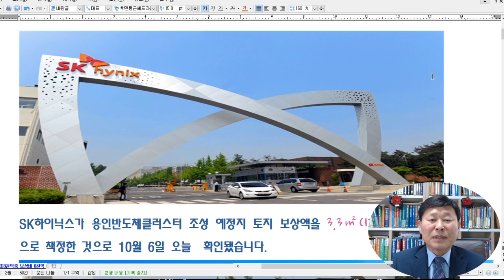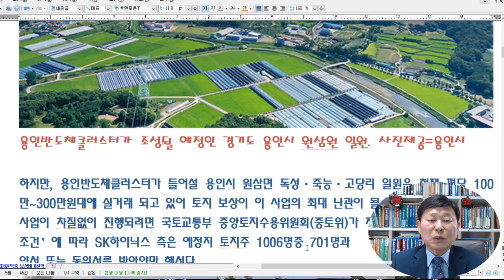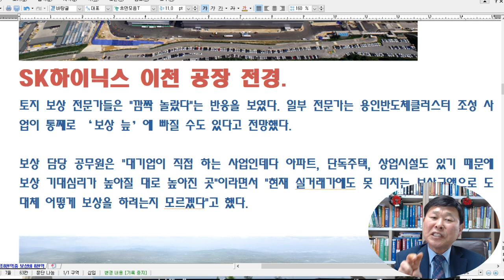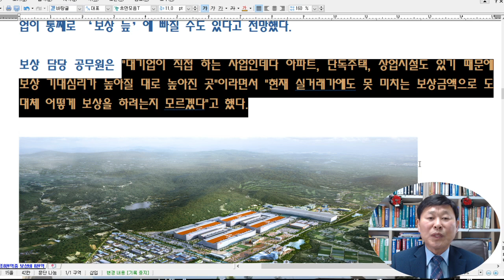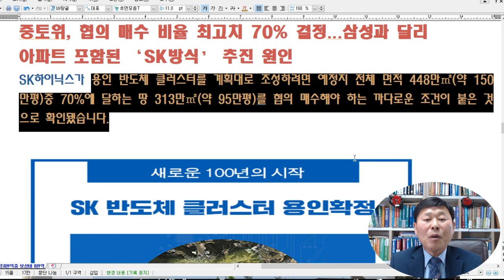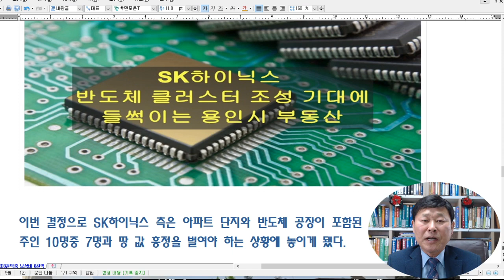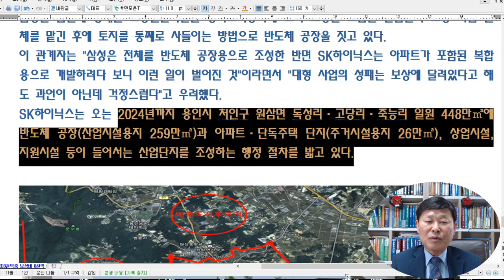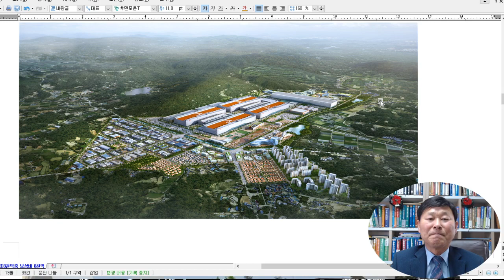속보 SK하이닉스반도체 수용 70%동의와 평당가60만원보상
총사업비 1조8천억중 보상비 8천억, 실거래가와 큰 격차...
보상 전문가 “보상 늪에 빠질 듯”

SK하이닉스가 용인반도체클러스터 조성 예정지 토지 보상액을 3.3㎡(1평)당 평균 약 60만원으로 책정한 것으로 10월 6일 오늘  확인됐습니다.

용인반도체클러스터가 조성될 예정인 경기도 용인시 원삼원 일원. 사진제공=용인시

하지만, 용인반도체클러스터가 들어설 용인시 원삼면 독성·죽능·고당리 일원은 현재 평당 100만~300만원대에 실거래 되고 있어 토지 보상이 이 사업의 최대 난관이 될 것으로 보인다.
사업이 차질없이 진행되려면 국토교통부 중앙토지수용위원회(중토위)가 제시한 ‘70% 협의 매수 조건’에 따라 SK하이닉스 측은 예정지 토지주 1006명중 701명과  ‘땅 값 흥정’을 벌여 계약서 또는 동의서를 받아야만 해서다.
용인시 등 관계기관에 따르면 SK하이닉스가 용인반도체클러스터를 조성하기 위해 용인도시공사와 함께 설립한 용인일반산업단지(주)는 중토위에 용인반도체클러스터 예정지 448만㎡(약 135만평)을 8055억원에 매입하겠다는 사업계획을 냈다.
전체 사업비 1조7904억원(기반시설 조성비 제외)중 약 45%를 토지 보상비로 사용하고 나머지는 토목공사비(6300억원)와 기타 용역비(3400억원) 등에 자금을 투입하는 계획이다.
SK하이닉스 측이 산정한 토지 보상비를 평당 평균 가격으로 환산하면 약 60만원선인데, 실거래 가격과 비교하면 상당한 차이가 난다.
국토교통부 실거래가 공개시스템에 공개된 거래 내역을 살펴보면 최근 원삼면 일대 주거지역은 평당 300만원, 임야와 논·밭도 평당 100만원 안팎에 실거래 되고 있다.

SK하이닉스 이천 공장 전경.
토지 보상 전문가들은 "깜짝 놀랐다"는 반응을 보였다. 일부 전문가는 용인반도체클러스터 조성 사업이 통째로 ‘보상 늪’에 빠질 수도 있다고 전망했다.

보상 담당 공무원은 "대기업이 직접 하는 사업인데다 아파트, 단독주택, 상업시설도 있기 때문에 보상 기대심리가 높아질 대로 높아진 곳"이라면서 "현재 실거래가에도 못 미치는 보상금액으로 도대체 어떻게 보상을 하려는지 모르겠다"고 했다.

용인반도체클러스터는 반도체 공장 등이 들어설 산업시설용지 외에 35층 이하 아파트 2535채를 짓는 공동주택 용지(9만9000㎡)와 단독주택 용지(2만5000㎡), 상업시설 용지(2만6000㎡) 등이 포함돼 있다.

보상 전문기관 한 관계자는 "용인반도체클러스터 같은 복잡한 사업은 토지 보상이 사업의 성패를 가른다고 해도 과언이 아니다"면서 "이익을 남겨야 하는 대기업이 직접 사업을 추진하겠다고 전면에 나선 것 자체가 이 사업의 가장 큰 리스크"라고 말했다.
삼성전자는 보상전문기관인 경기도시공사에 토지 보상을 포함한 산업단지 조성사업 일체를 맡긴 후 산업단지 전체를 통째로 사들이는 방법으로 평택에 반도체 공장을 짓고 있다.

중토위, 협의 매수 비율 최고치 70% 결정...삼성과 달리
아파트 포함된 ‘SK방식’ 추진 원인
SK하이닉스가 용인 반도체 클러스터를 계획대로 조성하려면 예정지 전체 면적 448만㎡(약 150만평)중 70%에 달하는 땅 313만㎡(약 95만평)를 협의 매수해야 하는 까다로운 조건이 붙은 것으로 확인됐습니다.

국토교통부 중앙토지수용위원회(중토위)에서 협의 매수 비율을 사실상 최고치를 적용한 것인데, 현행법상 민간개발방식이라도 공익성이 높다고 판단되면 최저치인 50%만 협의 매수하고 나머지 50%는 강제 수용할 수 있다.

경기도 한 관계자는 5일 "지난달 열린 중토위 심의에서 용인반도체 클러스터 일반산업단지 조성 사업의 토지 보상 비율이 70%로 정해졌다"면서 "분양을 목적으로 하는 일반 민간 산업단지에 적용되는 최대치로 보면 된다"고 말했다.

중토위 심의는 국토교통부 장관으로부터 사업 인정을 받기 위한 절차다. SK하이닉스는 용인도시공사와 함께 ㈜용인일반산업단지를 설립해 토지 보상 계획을 신청했다.
이 관계자는 "SK하이닉스 측의 입장에서는 내심 최저치인 50%로 정해지길 기대했을 것"이라면서 "사유재산 절반을 강제로 수용해야 할 만큼 공익성이 높지 않다고 판단한 것 같다"고 했다.

이번 결정으로 SK하이닉스 측은 아파트 단지와 반도체 공장이 포함된 산업단지를 조성하려면 땅 주인 10명중 7명과 땅 값 흥정을 벌여야 하는 상황에 놓이게 됐다.

SK하이닉스 측은 내년 하반기부터 토지 보상을 시작할 예정인데, 땅 값 협상을 벌여야 할 토지가 무려 313만㎡에 달해 큰 난관에 부딪쳤다는 우려가 벌써부터 나오고 있다.
이 관계자는 "SK하이닉스 측이 추산한 단지조성사업비는 기반시설 조성비를 제외하고도 무려 1조8000억원"이라면서 "협의 보상 규모만 최소 1조원이 넘을텐데 상황이 심각해 보인다"고 했다.

용인반도체클러스터 토지이용계획안
삼성은 법률에 정해진 보상전문기관인 경기도시공사에 토지 보상을 포함한 산업단지 조성 사업 일체를 맡긴 후에 토지를 통째로 사들이는 방법으로 반도체 공장을 짓고 있다.
이 관계자는 "삼성은 전체를 반도체 공장용으로 조성한 반면 SK하이닉스는 아파트가 포함된 복합용으로 개발하려다 보니 이런 일이 벌어진 것"이라면서 "대형 사업의 성패는 보상에 달려있다고 해도 과언이 아닌데 걱정스럽다"고 우려했다.
SK하이닉스는 오는 2024년까지 용인시 처인구 원삼면 독성리·고당리·죽능리 일원 448만㎡에 반도체 공장(산업시설용지 259만㎡)과 아파트·단독주택 단지(주거시설용지 26만㎡), 상업시설, 지원시설 등이 들어서는 산업단지를 조성하는 행정 절차를 밟고 있다.